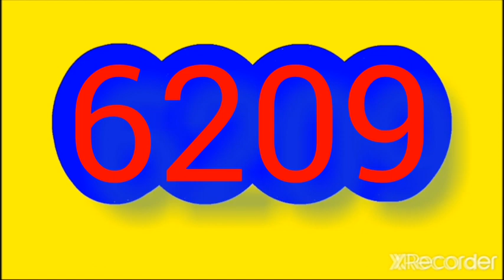11 de diciembre de 2022 Resultado del ANTIOQUENITA 1 dia de HOY domingo 11 DE diciembre DEL 2022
Resultado del ANTIOQUENITA 1 dia de HOY domingo 11 DE diciembre DEL 2022

RESULTADOS SORTEOS DE LOTERIAS Y CHANCES DEL domingo 11 de diciembre DEL 2022